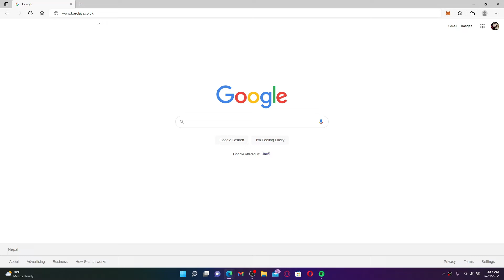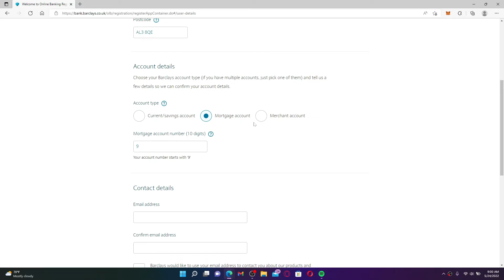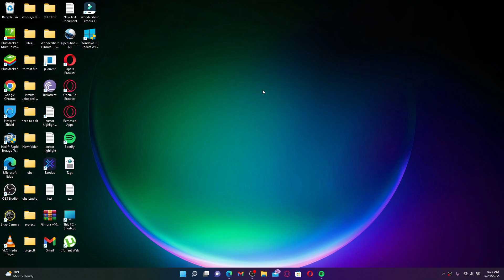How to Open Barclays Online Banking Account (2022) | Barclays Bank Sign Up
In this video I am going to guide you How to Open Barclays Online Banking Account .

0:00 - Intro
0:20 - How to Open Barclays Online Banking Account
2:22 - Outro

Hey EveryOne!